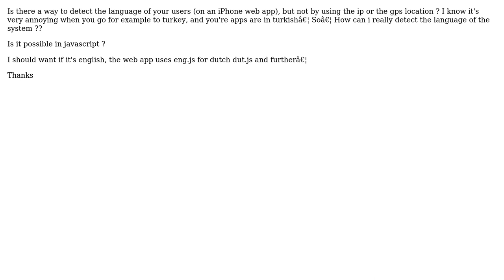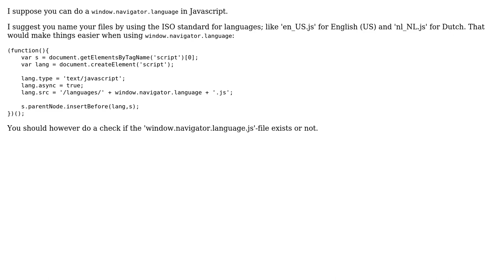How to detect language iPhone web app?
With thanks & praise to God, and with thanks to the many people who have made this project possible! | Content (except music & images) licensed under CC BY-SA | Music | Images & others | With thanks to user Robin van Baalen user eds1999 and the Stack Exchange Network Trademarks are property of their respective owners. You are responsible for your own actions.